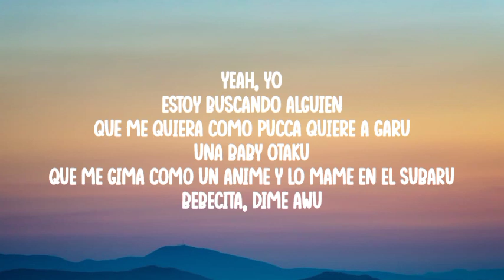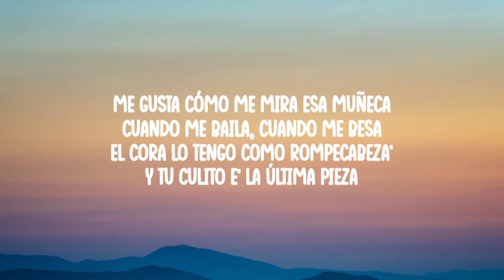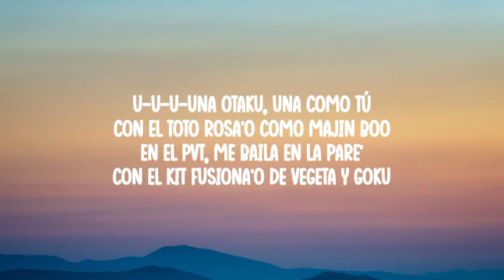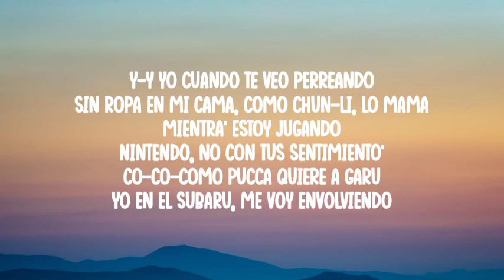Polimá WestCoast - BABY OTAKU (Letra_Lyrics)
SKY Letra